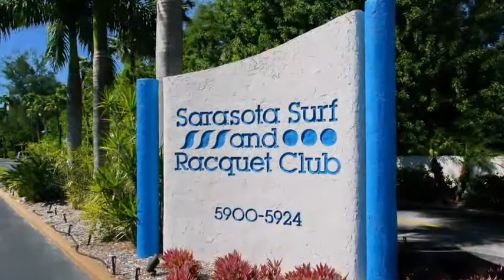5900 Midnight Pass Road Suite 201